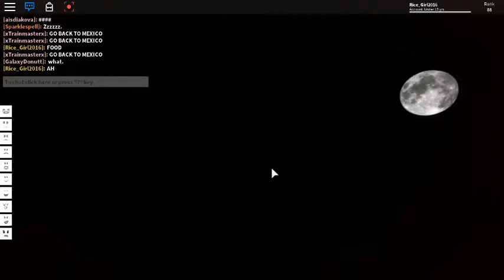Kavra's Hosted Games w/ Pretty,Edgy and others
back in the hosted games!!